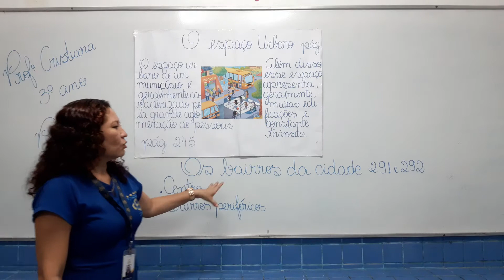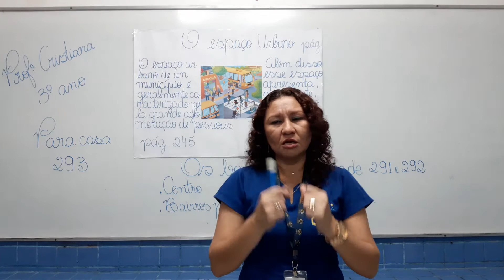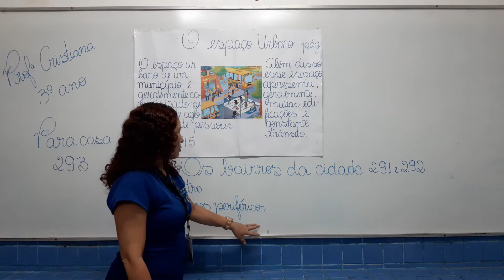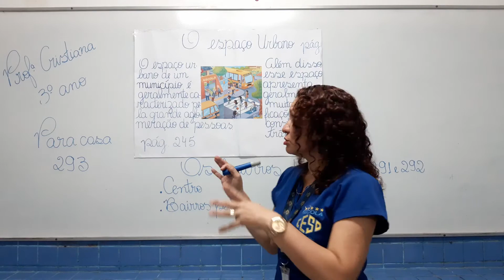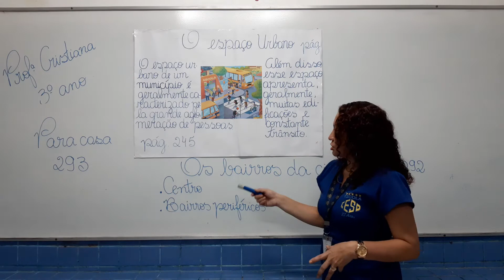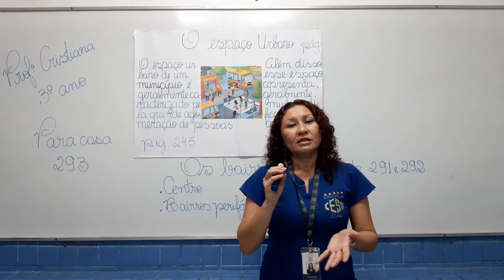GEOGRAFIA - 3º ANO (BAIRROS DA CIDADE)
Aula ministrada pela Profª Cristiane Gama .